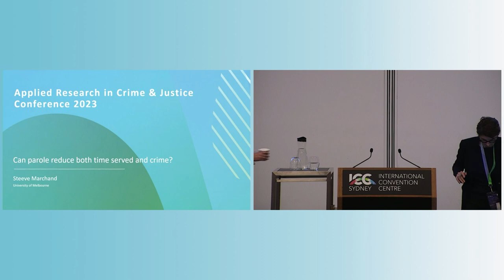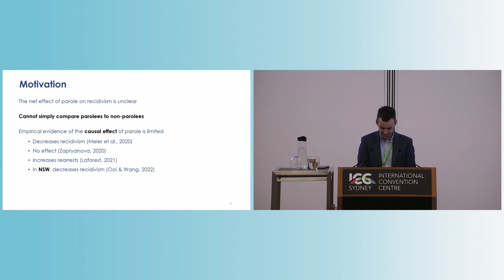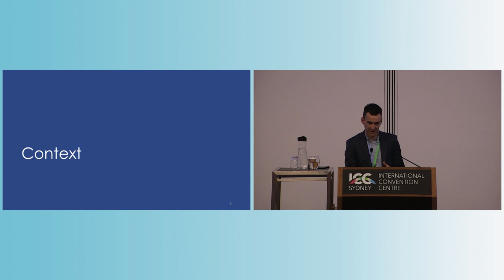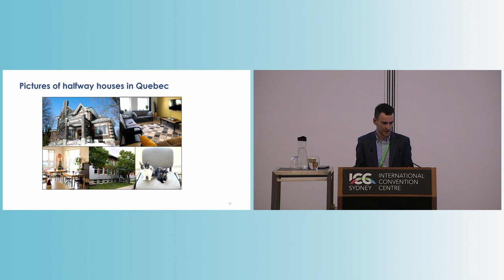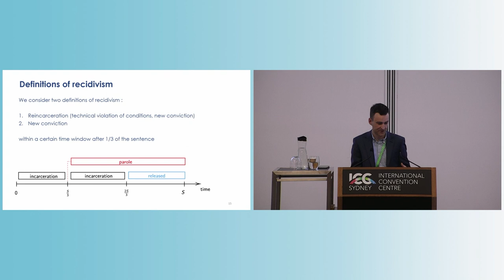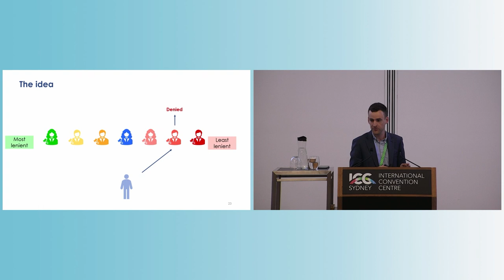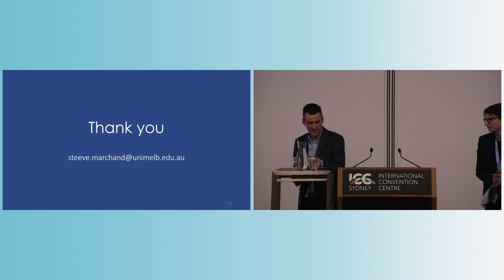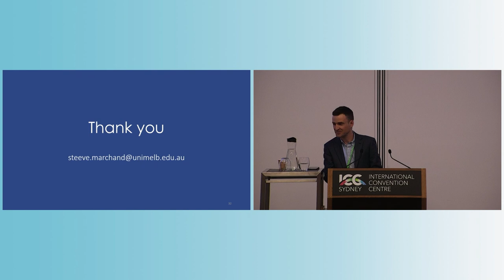2023 Applied Research in Crime and Justice Conference - Steeve Marchand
Can parole reduce both time served and crime?